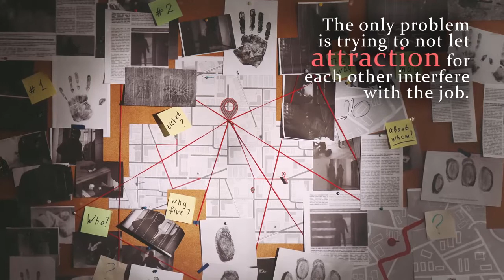Death by the Slice by Teya Peck